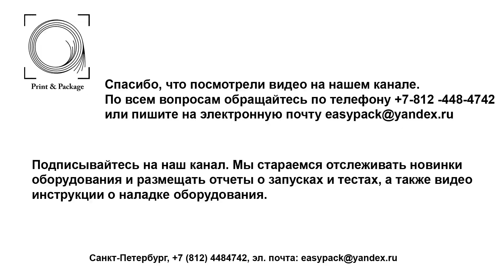Установка чернильного картриджа в принтер для печати по заготовкам бумажных стаканов